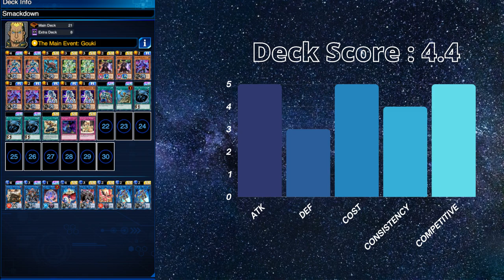The Best LINK OTK - GOUKI [Yu-Gi-Oh! Duel Links]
Deck

Gouki
LINK SUMMON
Yugioh VRAINS
The Gore

Tags related to this video:

游戏王 决斗连盟
遊戯王 デュエルリンクス